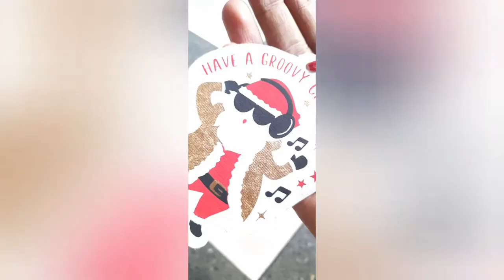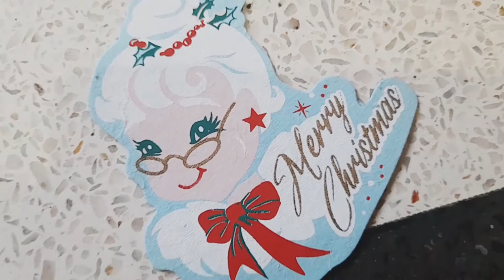EPISODE 2 Of Christmas 2022 | Top Most Christmas Drawing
Hello, 😇

Hope you loved this craft and will try to make it. Share Your Amazing ART & CRAFTS work Pictures or video withe me 😊

HAPPY CRAFTING🙃🙂